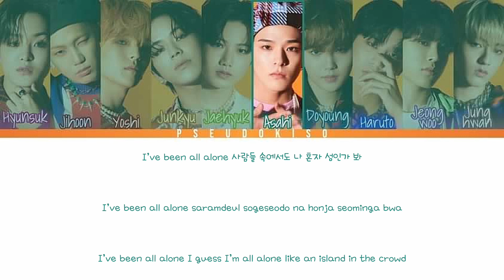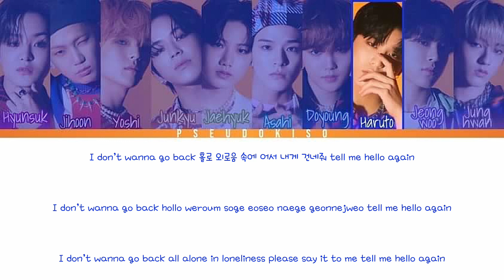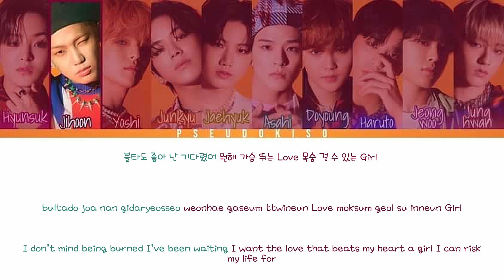TREASURE (트레저) ‘HELLO’ Lyrics (Color Coded Lyrics) [Han/Rom/Eng]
NOBODY TOLD ME THERE WAS A MEMBER CALLED YOSHI LIKE YOU GUYS DON’T KNOW THE SIGNIFICANCE THAT THE IDEA OF ‘YOSHI’ HAS IN MY LIFE I YHINK IT WAS MEANT TO BE YOSHI IS MY BIAS I NEED TO STAN TREASURE INSTANTLY EVERYONE PLEASE TELL ME ANYTHING AND EVERYTHING YOU KNOW ABOUT TREASURE AND YOSHI OKAY THANK YOU SO MUCH I LOVE YOU !

HELLO YOSHI

Line Distribution:
Jeongwoo - 17.6 seconds
Jihoon - 17.6 seconds
Yoshi - 15.6 seconds
Junkyu - 15.2 seconds
Hyunsuk - 12.8 seconds
Asahi - 12.8 seconds
Haruto - 12.0 seconds
Doyoung - 11.1 seconds
Junghwan - 7.8 seconds
Jaehyuk - 5.5 seconds

Video #298
18/02/2023